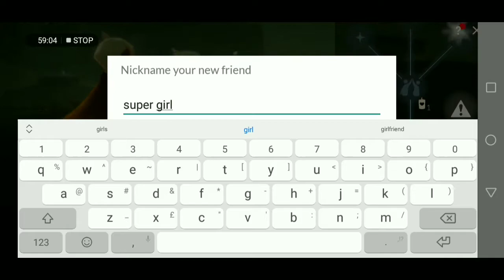Journey to volcano! 5th destination.